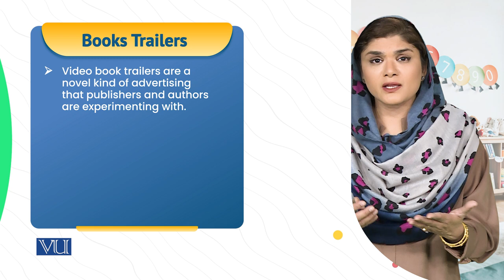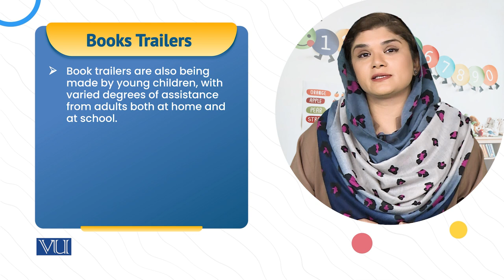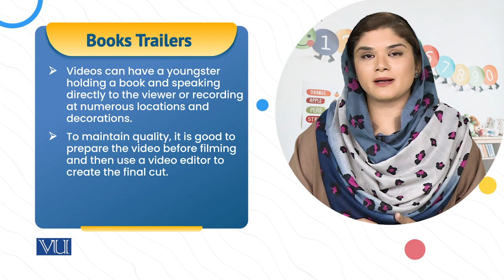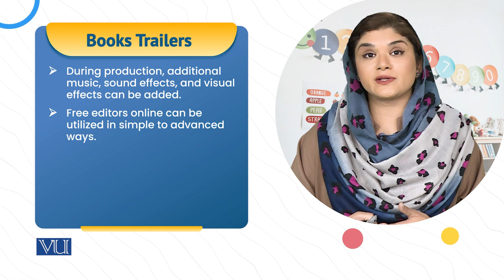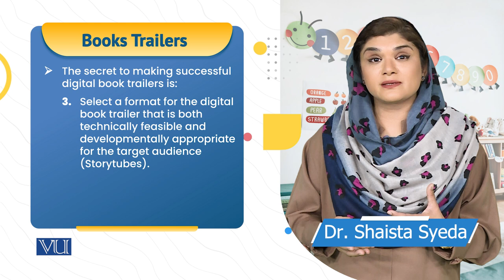Multimodal and Books Trailers | Children's Literature and Educational Games | ECE203_Topic223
Topic223: Multimodal and Books Trailers
By Dr. Shaista Syeda